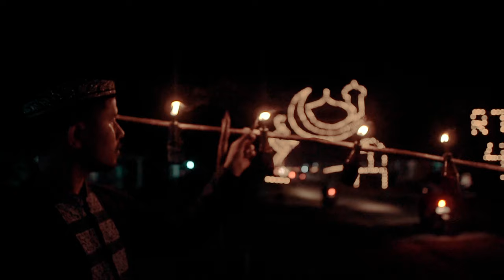Video Pariwisata Kepulauan Bangka Belitung